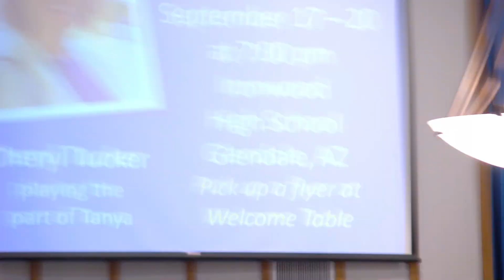GREETING, CENTERING and CANDLE LIGHTING, Reverend Brady Abel, 15th Sunday after Pentecost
United Church of Sun City